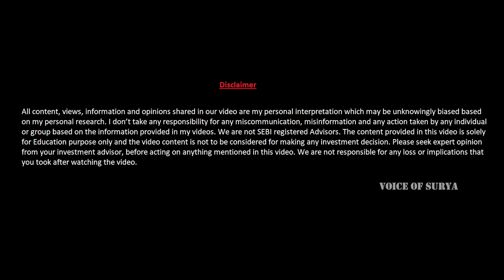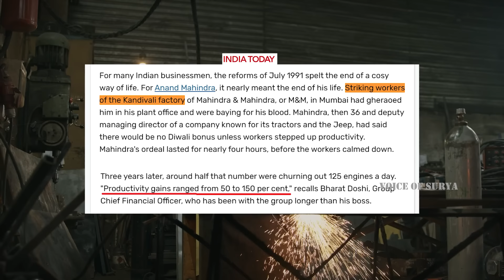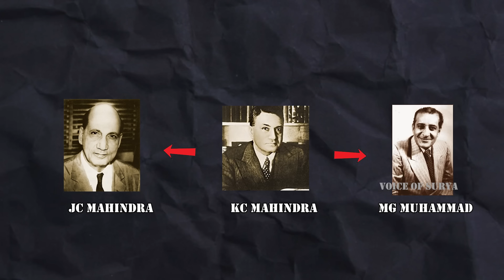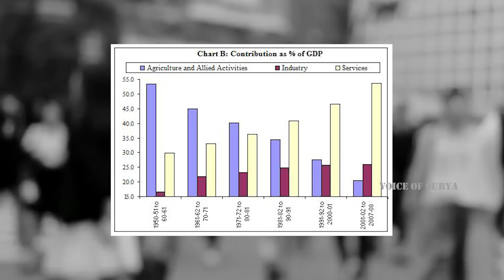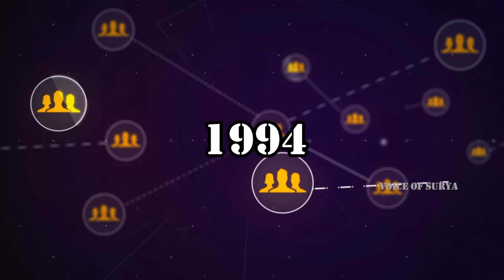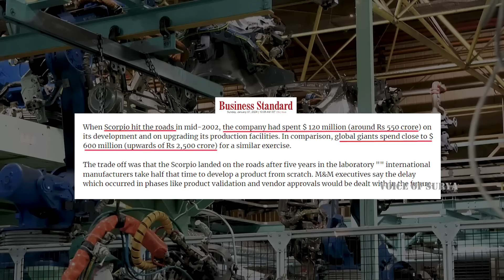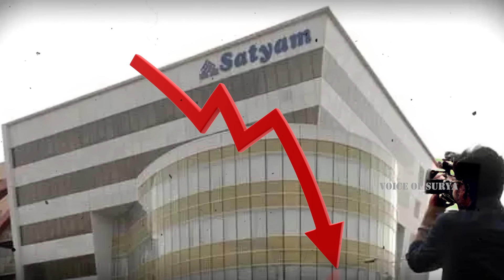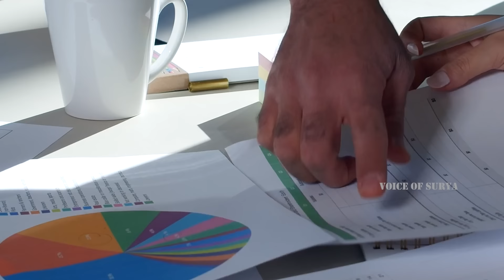How did Mahindra Become a Zero to 25 Billion Dollar Company?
"Discover the remarkable evolution of Mahindra, from its humble origins as a small jeep manufacturer to becoming a global automotive powerhouse. Explore the innovative business strategies employed by its founders, unraveling the secrets behind the growth that transformed a modest venture into one of the world's leading automobile conglomerates. Join us on a journey through history, as we delve into the visionary decisions and strategic maneuvers that shaped Mahindra's extraordinary success story."

  / latest

voiceofsuryatelugu
  / voiceofsury